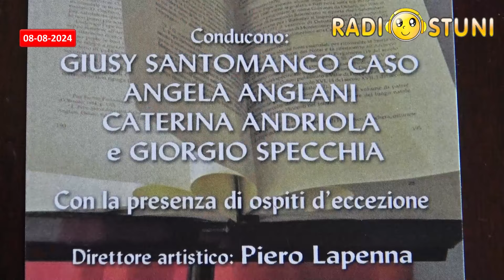Radiostuni News del 08/08/2024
News di Giovedì 8 Agosto 2024
- Un incendio divampa in un terreno tra abitazioni in località Gorgognolo
- Individue non autorizzato tenta di forzare l’accesso nel consorzio di Rosa Marina
- Dimissione del comandante di Polizia Locale di Ostuni: botta e risposta tra opposizione e il sindaco Angelo Pomes
- Giorno speciale per Radiostuni: è il compleanno del maestro Rosario Bruno
- “AutoNOmia differenziata” _ evento a cura del PD di Ostuni con Stefano Bonaccini e Antonio Decaro
- Il chiostro San Francesco ospita la nuova edizione del Premio “Pagine di Vita” _ il
- Giornata del sacrificio degli italiani nel mondo
- “Mai nate” _ spettacolo presso Teatro in Pineta
- 50 anni di amicizia ad Ostuni del movimento “Comunione e Liberazione”: gli appuntamenti
- “La storia di Domenico Modugno”: una serata ad Ostuni in omaggio del celebre artista
- “Ostuni to live 2024” _ degustazione di prodotti tipici locali